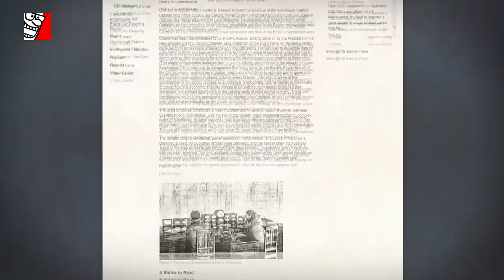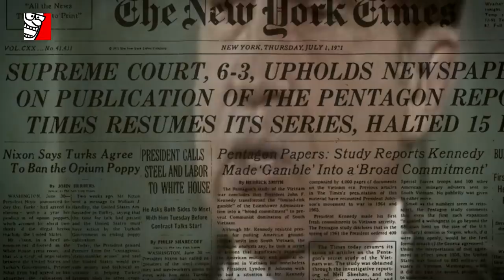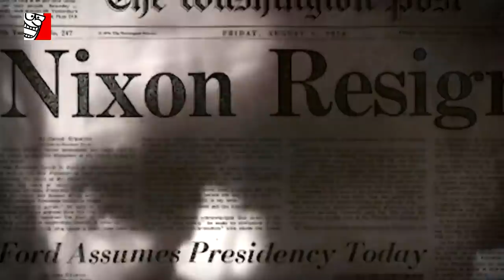❗ РАЗОБЛАЧЕНИЕ ТЕОРИЙ ЗАГОВОРА ❌ (СМОТРЕТЬ ВСЕМ!!!)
Многие считают, что мире все не так, как нам говорят: существует "скрытая сторона реальности", вселенная "тайных планов" и "секретных операций". Так рождаются легенды о том, как все было якобы на самом деле: о египетских пирамидах, инопланетянах, рептилоидах, политических заговорах, генномодифицированных продуктах, новом мировом порядке, тайных планах Билла Гейтса и многом другом. Мы не будем говорить о том, почему перед конспирологией бессильны порою даже президенты, и нобелевские лауреаты. Давайте выключим эмоции и включим логику, чтобы проанализировать самые распространенные теории заговора. И нам в этом помогут, как это ни странно, ученые-биологи. Смотрите сами.
(контент создан с образовательной и просветительской целью)